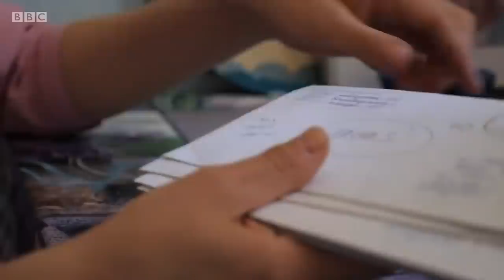Belarus leader meets Putin and accuses West of destabilising his country - BBC News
The leader of Belarus, Alexander Lukashenko, has accused the West of trying to destabilise his country, as he held talks with his main ally, Russia's President Putin.   The two men pledged to strengthen their alliance.

It follows international condemnation of Belarus for forcing a Ryanair flight to land, in order to arrest an opposition journalist.

The UK and EU have demanded the immediate release of Roman Protasevich and have banned flights from Belarus, while Brussels is threatening to impose economic sanctions.

President Lukashenko's Kremlin-backed regime is accused of widespread repression and human rights abuse.

Sophie Raworth presents BBC News at Ten reporting by Sarah Rainsford from the capital Minsk.